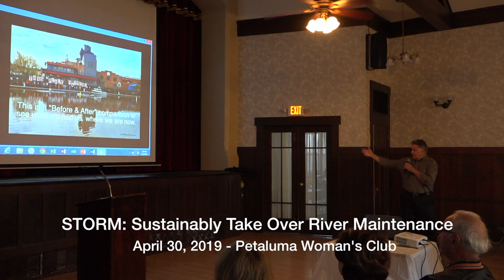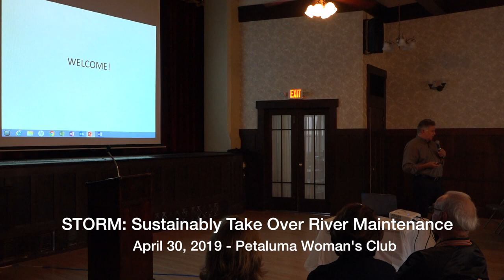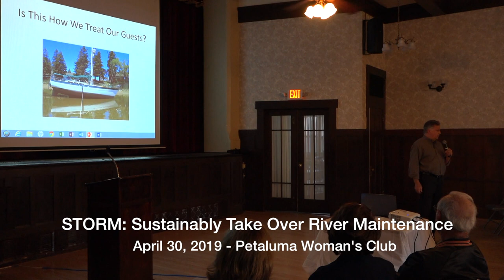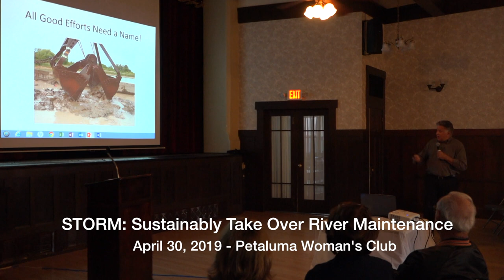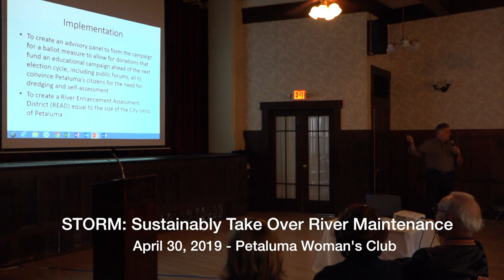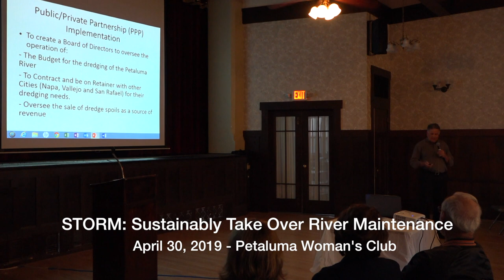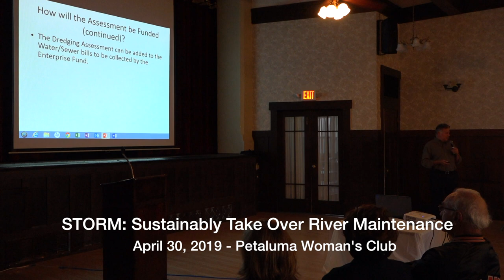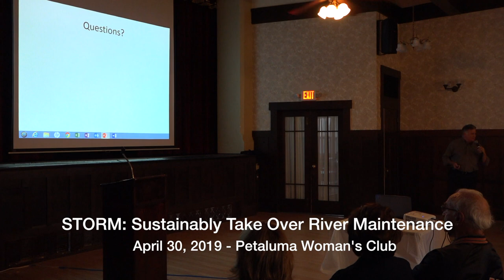STORM- Sustainably Take Over River Maintenance Meeting 30 April 2019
Grassroots meeting discussing Petaluma's Sustainable Dredging Plan at the Petaluma Women's Club